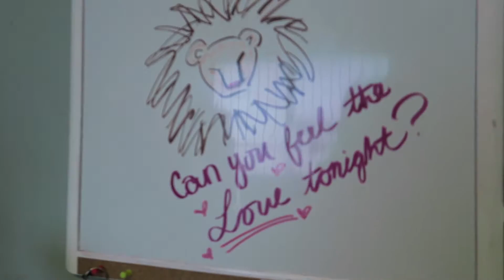FEELING THE LOVE AND HIGH SCHOOL REUNION - chaseannalise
(DESCRIPTION HERE)

Shot on Canon G7X, G5X and sometimes a DJI Phantom 4